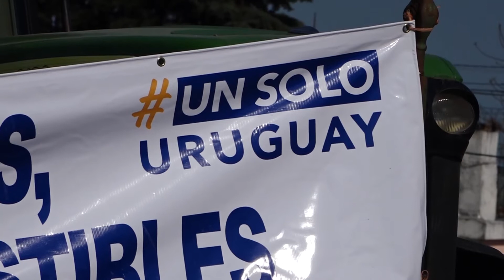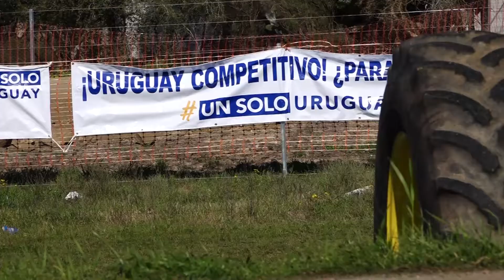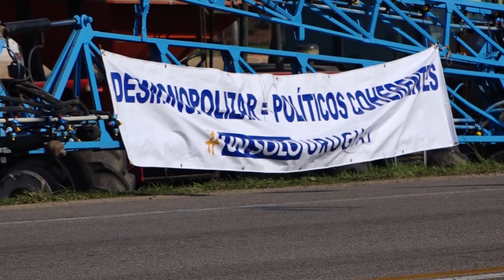Florida: MANIFESTACIÓN UN SOLO URUGUAY EN FLORIDA JULIÁN CABRERA